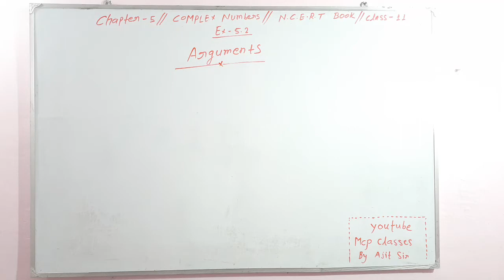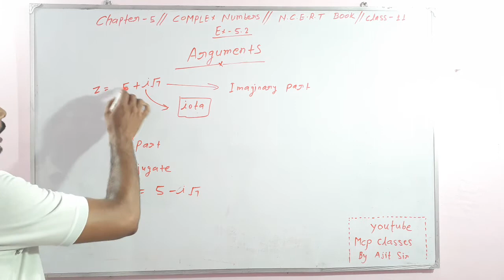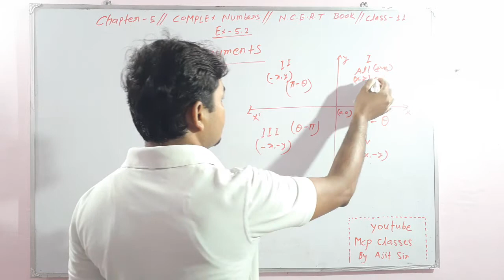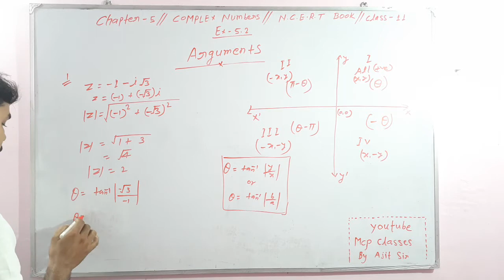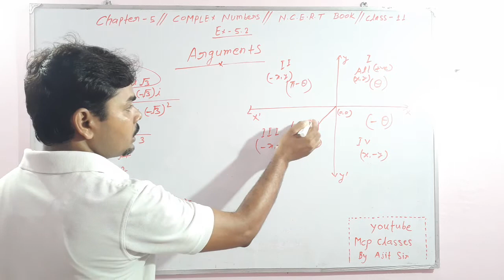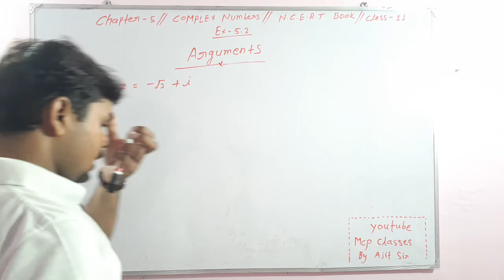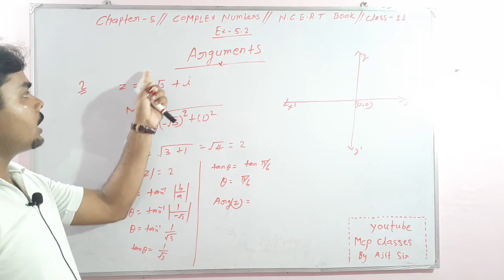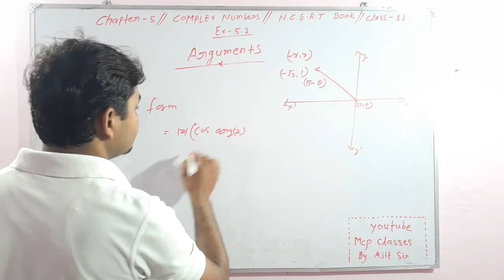🔥CLASS ‐ 11|| COMPLEX NUMBERS || CHAPTER ‐ 5|| FIND ARGUMENTS || Ex ‐ 5.2 || BY-AJIT SIR DALTONGANJ